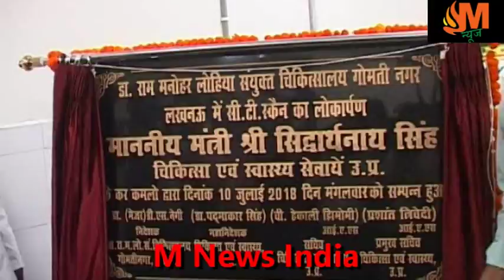डॉ राम मनोहर लोहिया अस्पताल को मिली सिटी स्कैन मशीन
चिकित्सा स्वास्थ मंत्री  ने  लोकबंधु  अस्पताल के  बारे में बताते  हुए कहा कि ,  लोकबन्धु को भी एक बड़े अस्पताल के तौर पर बनाया जाने के लिए एक प्रोजेक्ट तैयार किया जा रहा है |